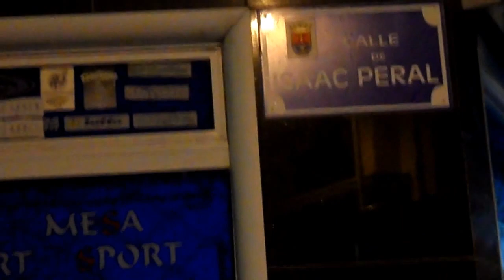Un afectado de 84 años tras un incendio declarado en una vivienda de Arrecife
Los servicios de urgencias tuvieron que atender este miércoles sobre las 20.30 horas de la tarde a un hombre de 84 años tras declararse un incendio en su vivienda, ubicada en la calle Isaac Peral de Arrecife.

DiariodeLanzarote.com
[Jueves, 22 de noviembre de 2012] [07.00]

Según el Centro Coordinador de Emergencias 112 del Gobierno de Canarias, "en el momento inicial de la asistencia presenta crisis de ansiedad de carácter leve", siendo trasladado en ambulancia de soporte vital básico del Servicio de Urgencias Canario (SUC) al centro de salud de Valterra.

Sobre las ocho y media de la tarde una llamada alertó al Centro Coordinador de Emergencias y Seguridad comunicando que se había declarado un incendio en una vivienda unifamiliar.

Efectivos del Consorcio de Seguridad y Emergencias de Lanzarote extinguieron las llamas, que afectaron a un electrodoméstico, y ventilaron el inmueble.

El personal sanitario del SUC asistió a un único afectado y lo trasladó al centro de salud de la zona.

Los cuerpos policiales desplazados al lugar del incidente colaboraron con el resto de los recursos de emergencia y elaboraron los informes oportunos.